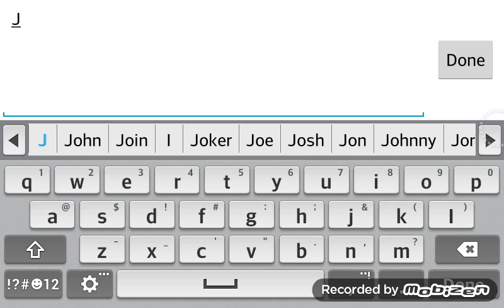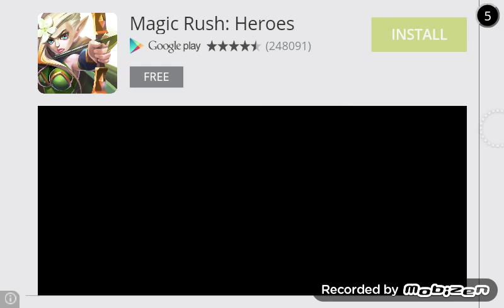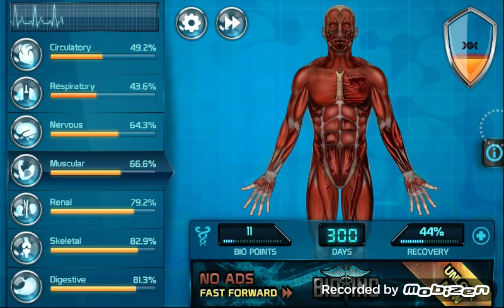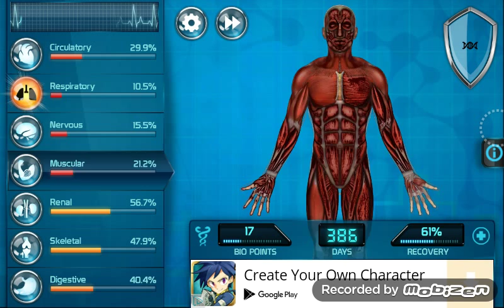Death of Legend bacon?: Bio Inc.